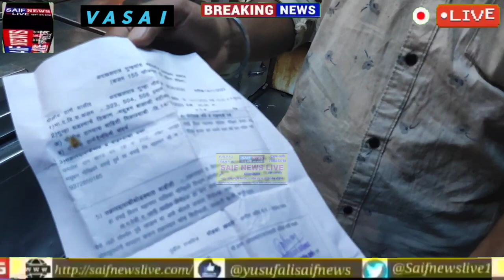वसई विरार मनपा बाजार कर वसूली ठेकेदार के वसूली करने वाले गुंडे ने नशे मे हाथगाडी वाले से की मारपीट